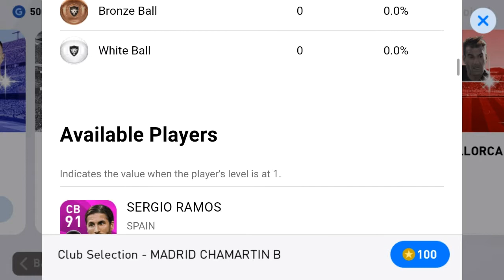Madrid Chamartin B Club Selection Pack Opening in PES 2020 Mobile || PES Galaxy Mobile